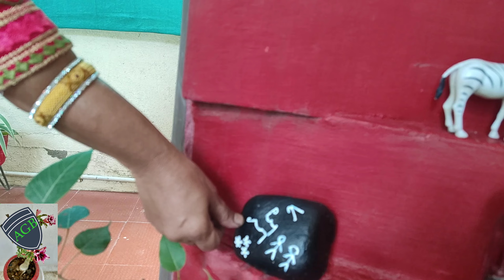अपने हाथो से सजाया सुंदर गार्डन.| Mrs. Chaya Wankhede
Hi friends, video i am going to Share My New Amravati Gardening & Bird's Learners Series New Episode... in this video, you Will Watch Mrs. Chaya Wankhede Madam their beutiful Garden.For More info pls watch full video.

follow Instragram 👇

shooting on - Mi101 Mobile

Mick - Digitek Model No: DWM-003

Music From -YouTube Gallery

Edit On - VN AAP